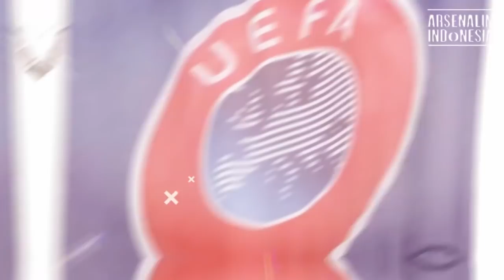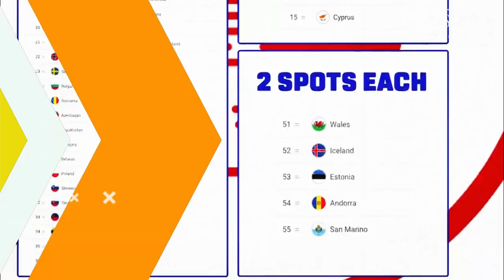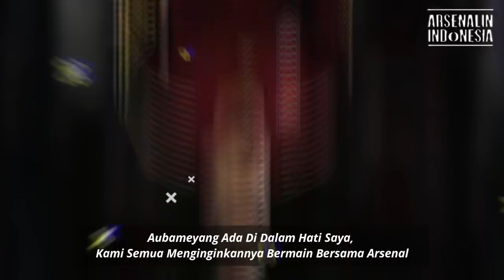PARTEY Makin Gacor, Bukti Kejeniusan ARTETA⁉️ | LUZHNYI Siap Tumpah Darah | Curhat GABI Tentang AUBA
Hello You Gooners
Selamat Datang di Channel ArsenalIN Indonesia, Hari Ini Mimin Sudah Menyiapkan Berita Ter-Update Seputar Arsenal. so, tonton sampai selesai yaa..
Berita Arsenal Hari Ini, 1 Maret 2022
• Performa Apik Thomas Partey, Bukti Kejeniusan Arteta?
• Kemenangan Piala Carabao Liverpool Akan Mempengaruhi Arsenal, Mu, Dan Tottenham Dalam Perebutan Eropa
• Eks Arsenal Ini Siap Tumpah Darah Bela Ukraina Melawan Rusia
• Mantan Rekan Ungkap Ada Masalah Antara Aubameyang Dan Staf Pelatih Arsenal
• Arsenal Dan Tottenham Berebut Servis Gelandang River Plate

Klik suka jika the gooners ingin melihat channel kami tetap eksis di youtube dan silakan komentar dengan bijak ekspresi mengenai isi video :)

terima kasih goons.